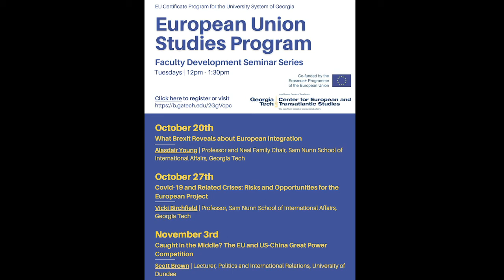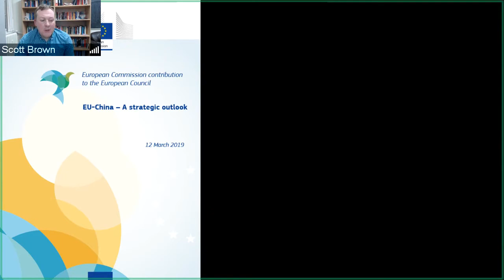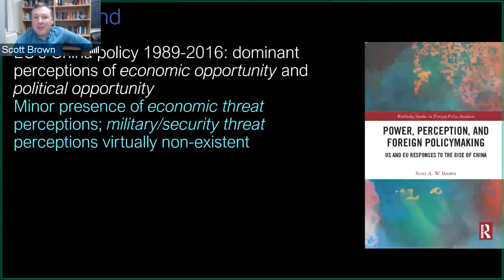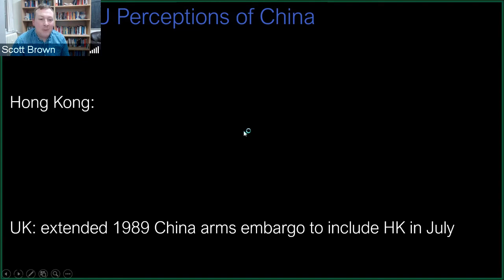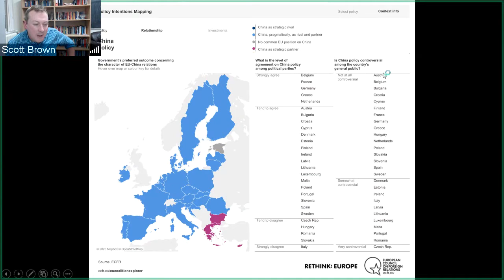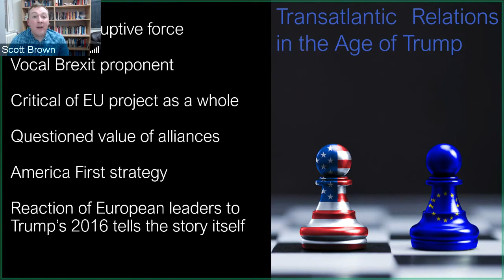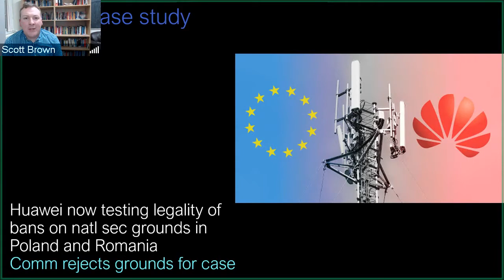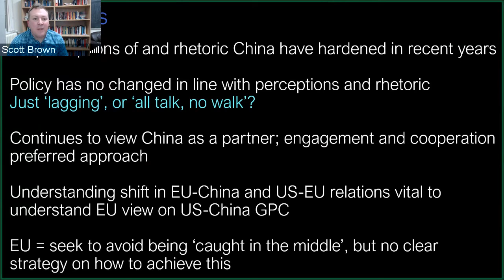Caught in the Middle? The EU and US-China Great Power Competition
The European Union Studies Program
Faculty Development Seminar Series with Scott Brown, Lecturer, Politics and International Relations, University of Dundee